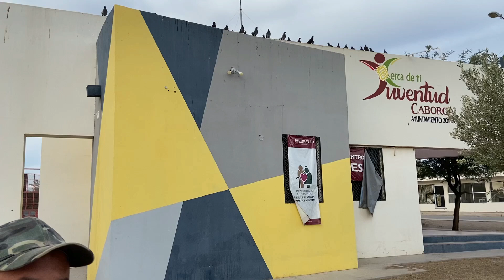IMPOSIBLE NO REIRSE 🤭